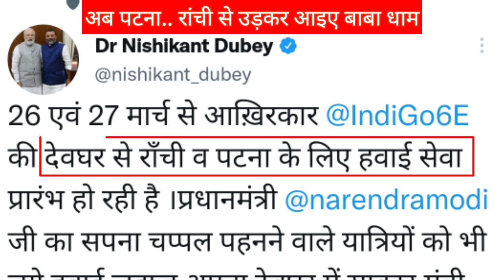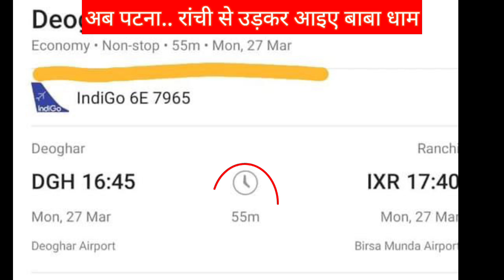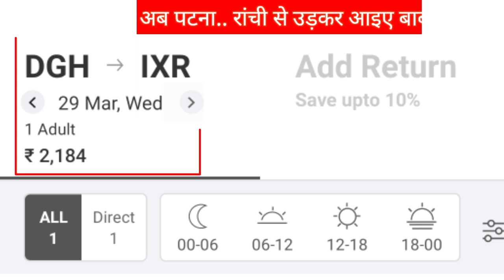अब देवघर से पटना, रांची की उड़ान now deoghar to patna ranchi flight